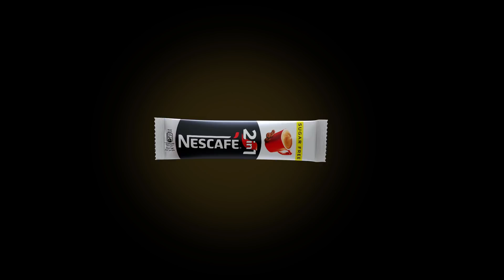NESCAFÉ 2in1 – Great rich taste, now sugar free!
Discover the new NESCAFÉ 2in1 sugar free.
Enjoy your favorite cup of coffee with the perfect balance of coffee and creamer. Simply the best you can put together.